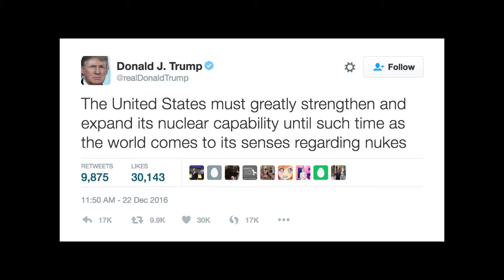MBBS # 1: Uncle Trump vs Uncle Rizvi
The craziest ideas to solve Pakistan's problems!